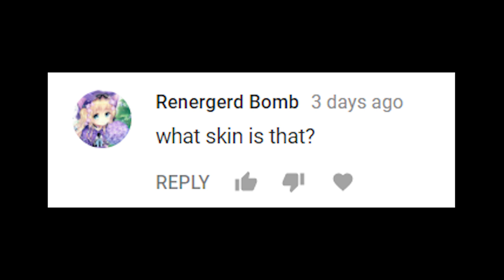easiest 100pp of my life (volume 2)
we got em this time boys